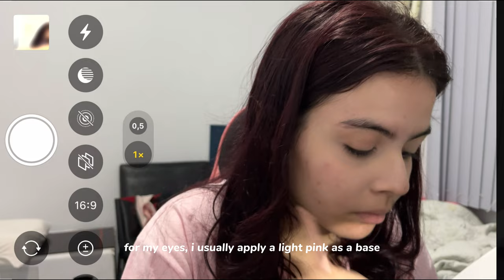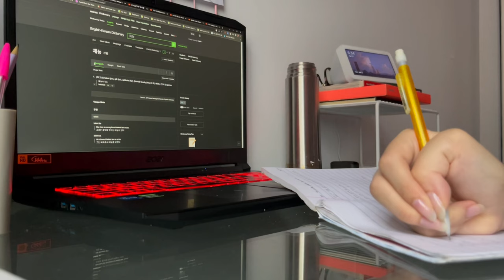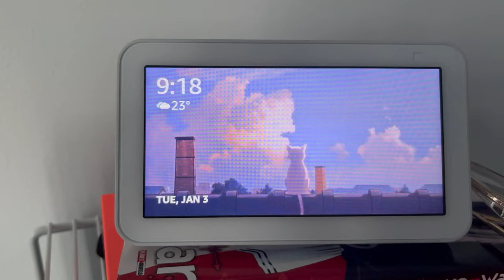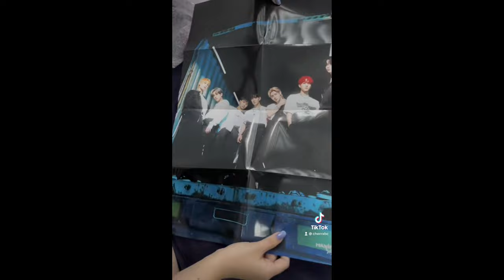waking up at 5AM ☁️ studying korean on a rainy day, enhypen album, productive day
ੈ♡˳ socials

ੈ♡˳ faq
name: beatriz
age: 18
birthday: mar 25, 2004
camera: iphone 13
editing: capcut